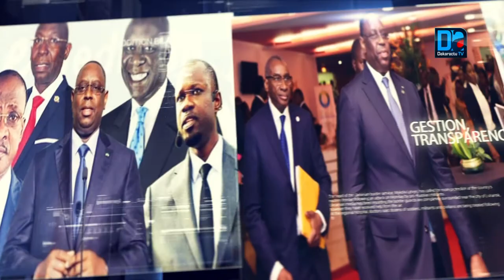Macky II :"Entre climat sociale stable et une bonne situation de l'économie nationale". (Abdou Mbow)